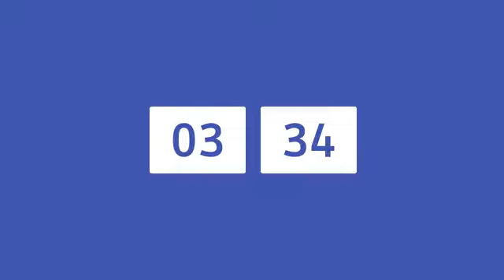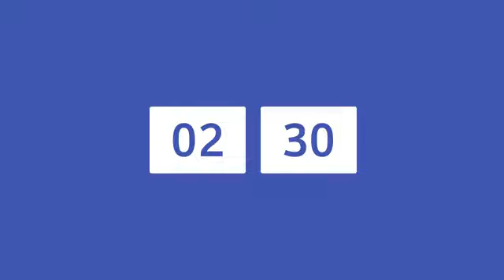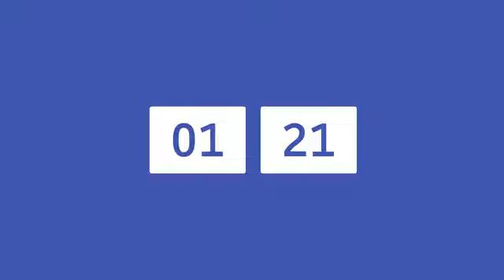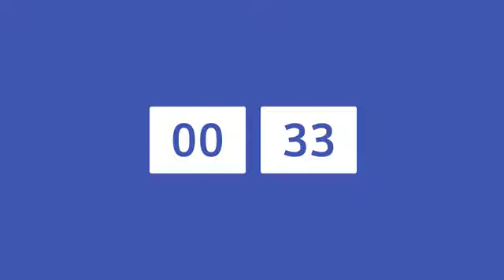Sunday Live March 22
Spreading Faith, Hope, and Love